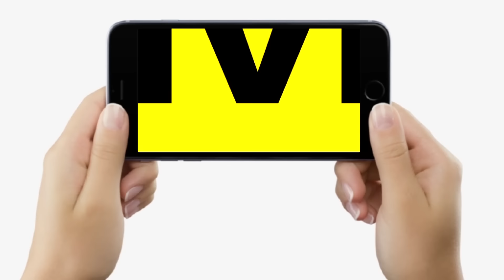Bihar ByPolls: Prashant Kishor,Y V Giri ने वकीलों,Chirag Paswan-Jitan Ram Manjhi, Jan Suraaj…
Bihar ByPolls: Prashant Kishor,Y V Giri ने वकीलों,Chirag Paswan-Jitan Ram Manjhi, Jan Suraaj… | Bihar News | LiveCities